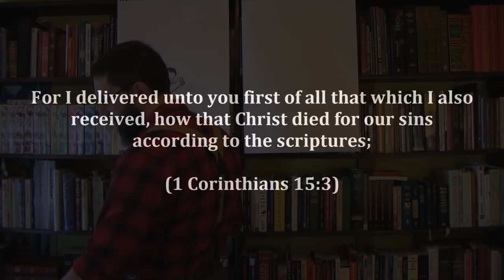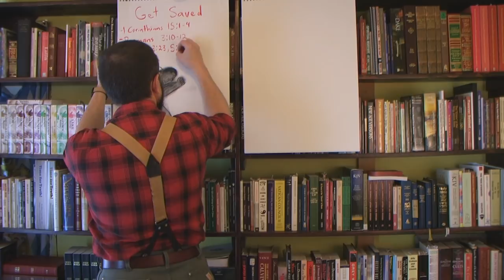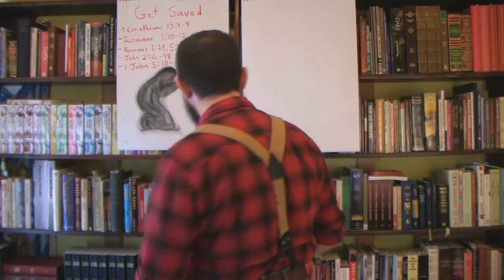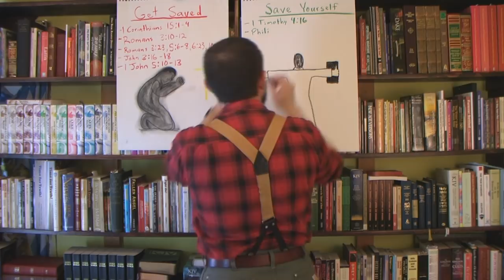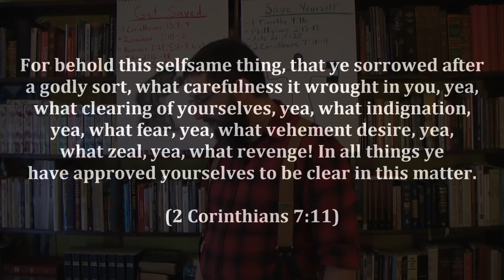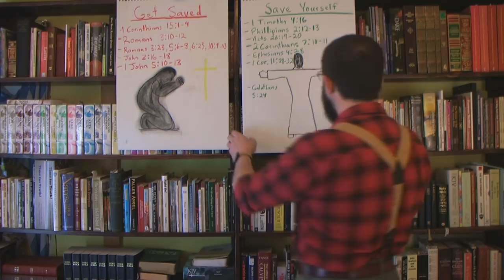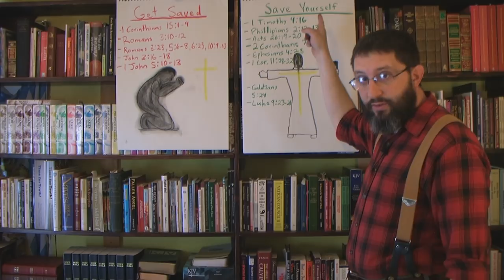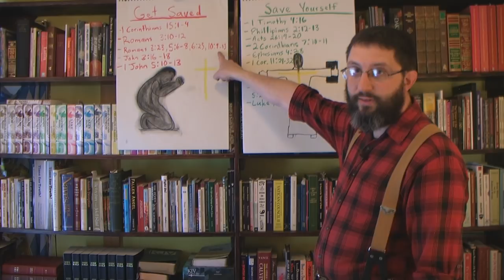The Two Salvations Of A Christian